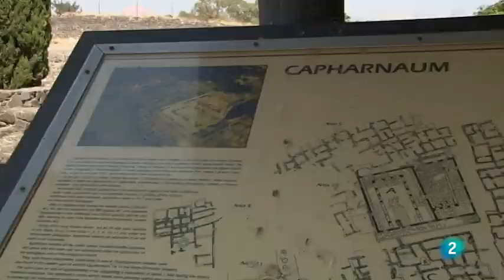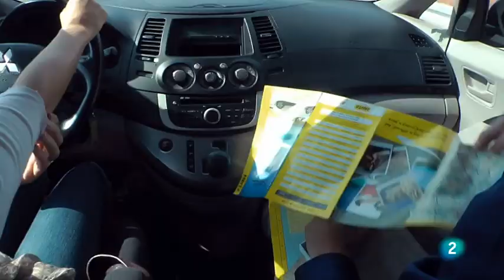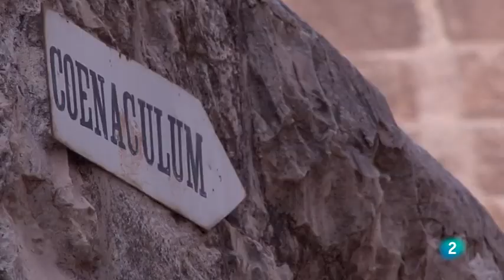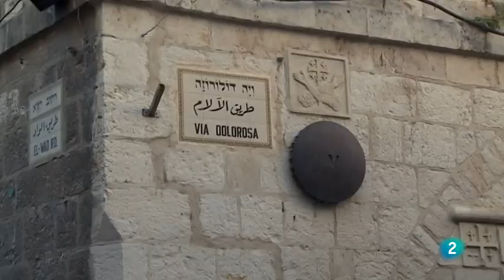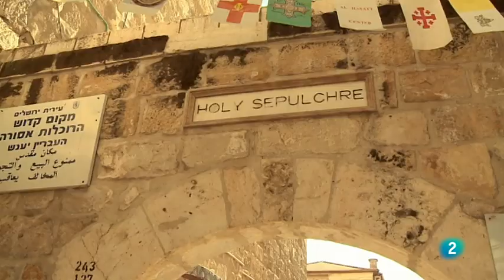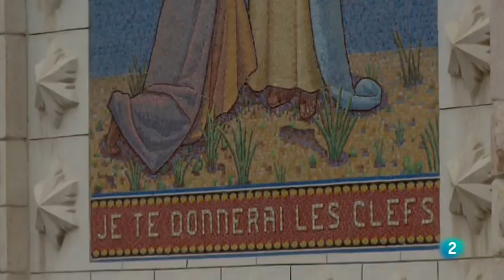Historia de Jesús de Nazaret (Parte 2)